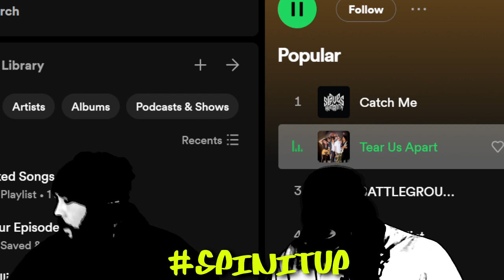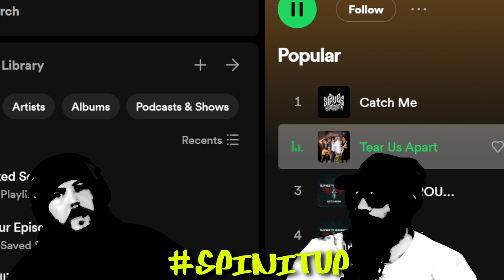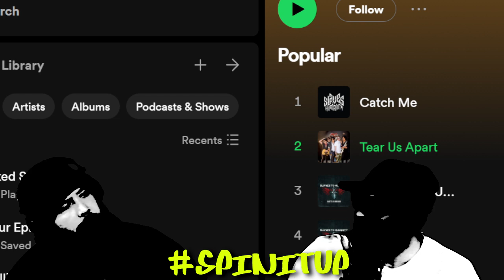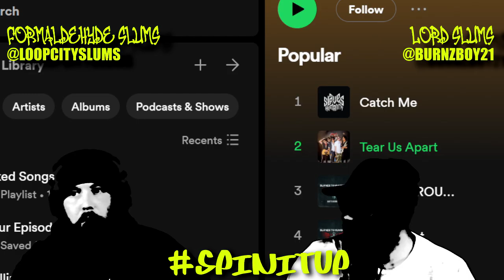SPINITUP X SLAVES TO HUMANITY